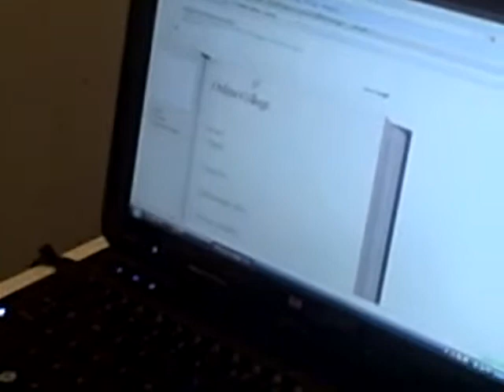The Story Of Harriet Jones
SCARY!  lol